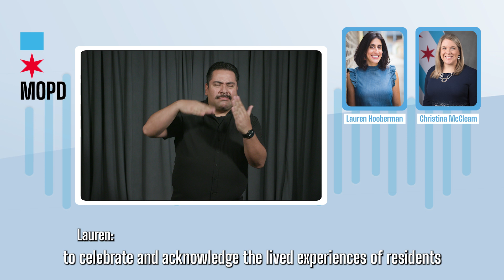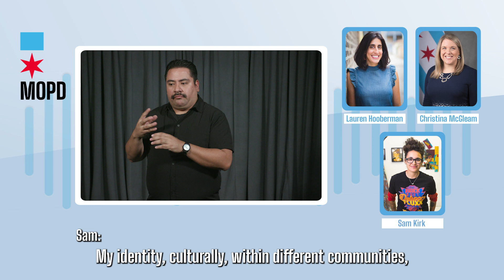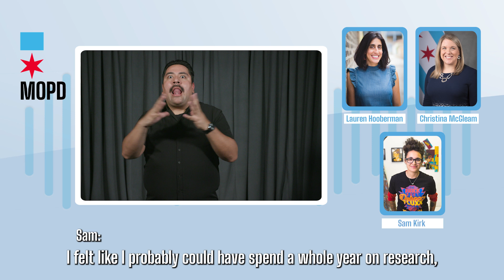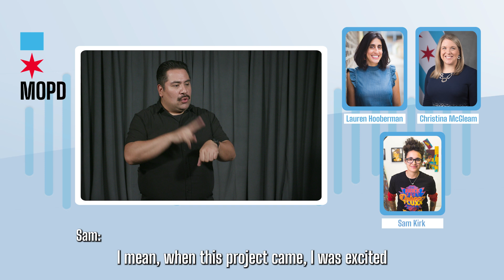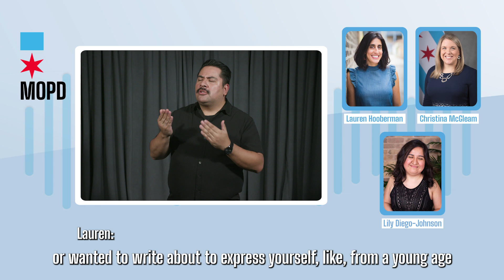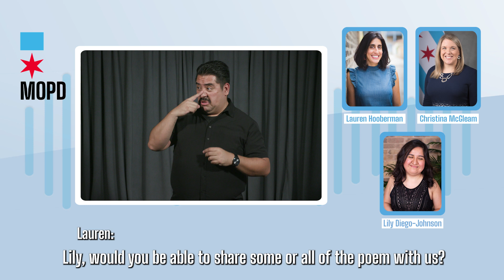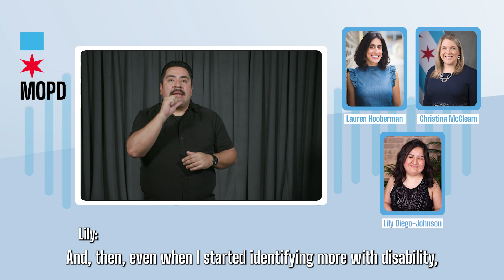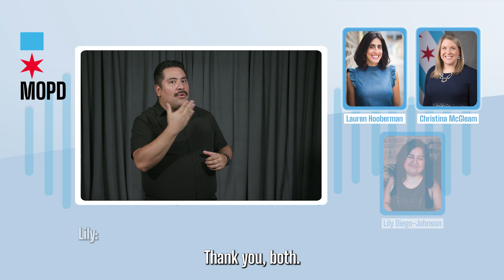All Access Episode 6 - Voices Unheard: Amplifying Disability Stories through Public Art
If you've visited the MOPD Field Office recently, hopefully you’ve seen the mural installed and dedicated on our walls. We spoke to artist Sam Kirk, who created the mural (titled “We Are Proud,”) and poet Lily Diego-Johnson, whose poem “Disability Pride” appears in it, about creating art that reflects Chicago’s disabled community—and where they get their ideas. Hopefully you’ll be as inspired as we were!

Follow MOPD at mopdchicago on X, Facebook and Instagram